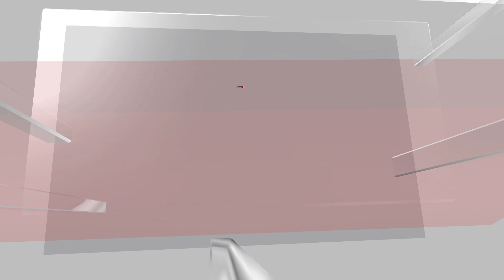Newly Elected Speaker Mike Johnson Vows Action To Support Israel | Israel-Hamas Conflict | N18V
Newly elected Speaker Mike Johnson, R-La., declared Wednesday that the House of Representatives was "back in business," and vowed his first legislative action would be in support of Israel as it faces multiple threats.